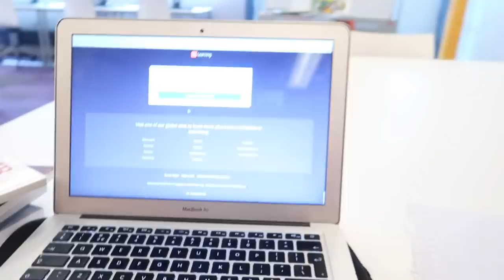SUPER LEUK EVENEMENT IN AMSTERDAM ❥ WEEKVLOG | Janette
Heyy lieverds, vandaag een nieuwe weekvlog.
Ik heb een paar leuke inboxings en een heel leuk evenement in Amsterdam!